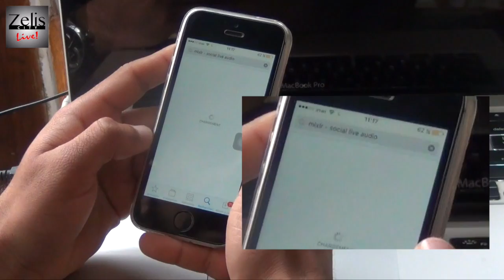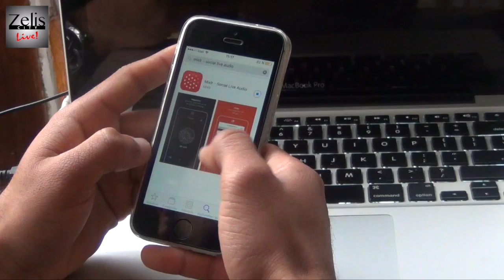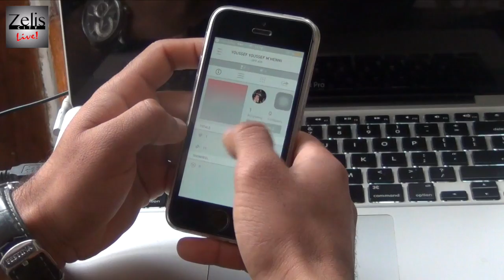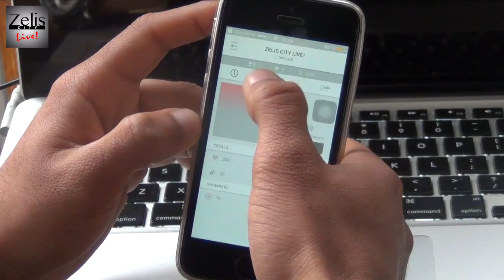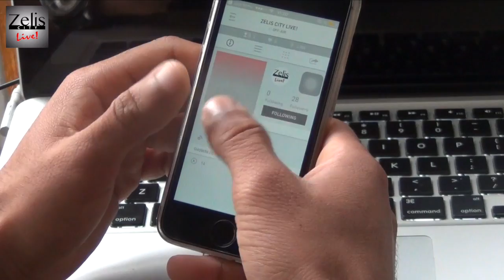شرح طريقة تحميل و تفعيل رديوا ويب " zelis city live "